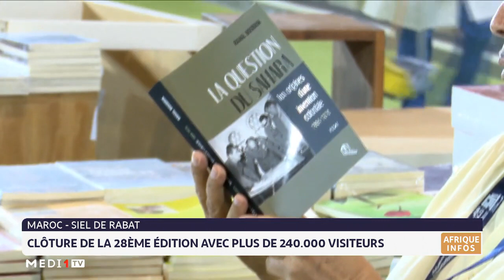Clôture de la 28ème édition du SIEL avec plus de 240.000 visiteurs